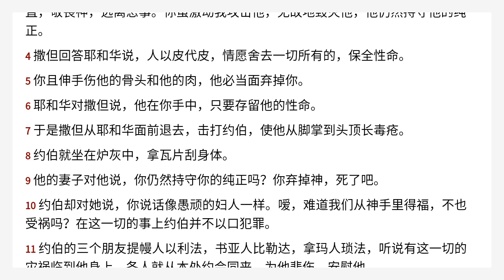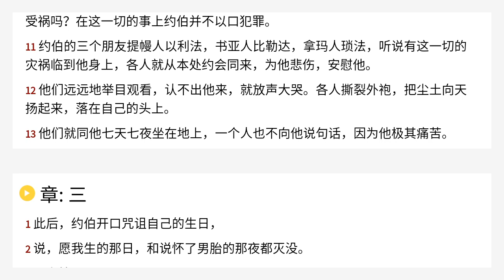约伯记 2 Chinese Union Version